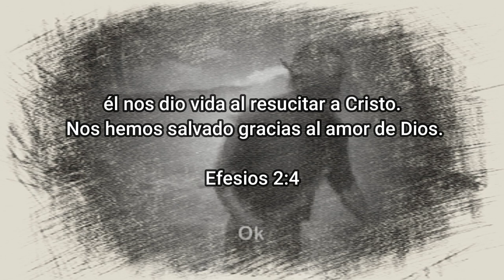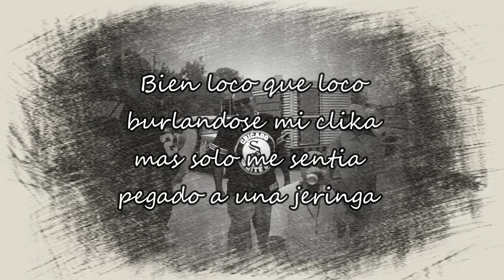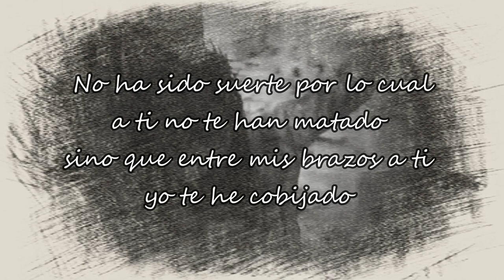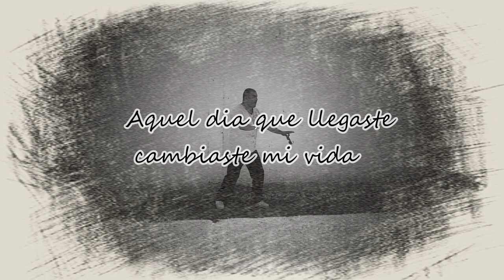CARTEL DE CRISTO - OTRA OPORTUNIDAD 🙏✝️ LETRA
Efesios 2:4-5
Pero Dios es muy compasivo, y su amor por nosotros es inmenso. Por eso, aunque estábamos muertos por culpa de nuestros pecados, él nos dio vida al resucitar a Cristo. Nos hemos salvado gracias al amor de Dios

Tema: Otra Oportunidad
Artista: Nextor y Cartel de Cristo ft. Real Sacerdocio
Grabado en House Studio
Mezcla: Big Lio
©️CarteldeCristo